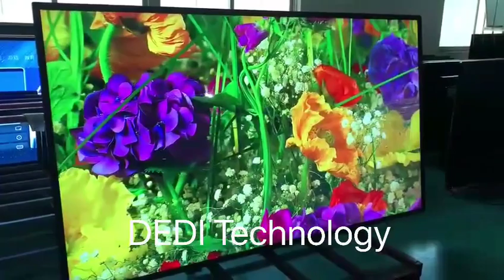Dedi 86'' Wall Mount LCD Digital Signage,Advertising Player lcd display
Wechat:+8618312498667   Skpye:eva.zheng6